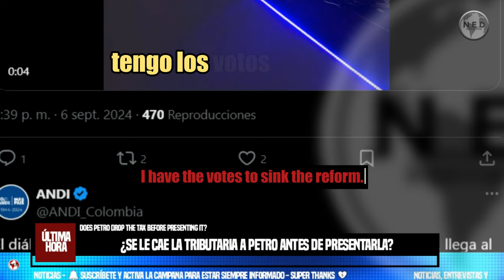¿SE LE CAE LA TRIBUTARIA A PETRO ANTES DE PRESENTARLA?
¿Se le cae la tributaria a Petro antes de presentarla? Efraín Cepeda dice que tiene los votos para tumbar el presupuesto y queda en entredicho esa reforma
El senador advirtió al Gobierno: debe recortarle $12 billones al Presupuesto antes del martes.
EL COLOMBIANO